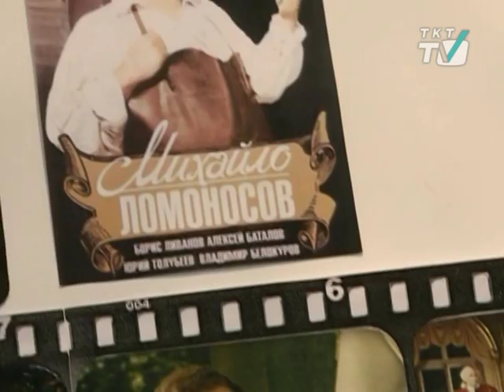В краеведческом музее Ломоносова открылась выставка «Кино в Ораниенбауме»